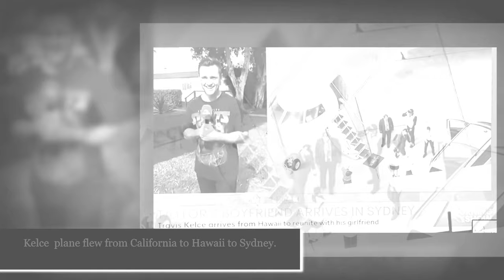Travis Kelce lands in Sydney ahead of Taylor Swift’s Eras Tour concerts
Travis Kelce touched down in Australia Thursday morning at around 9 a.m. local time — which is 5 p.m. ET Wednesday — to meet up with Taylor Swift, according to online flight records tracking his private jet.

The aircraft took off from Van Nuys Airport in California Tuesday at 9:15 p.m. local time and made a pit stop at Daniel K. Inouye International Airport in Honolulu before reaching its final destination in Sydney.

ABC News in Australia, which had a reporter staked outside of the airport, noted that there were many “official-looking men in suits, some tough-looking bodyguard-like men” hanging out at the plane hanger.